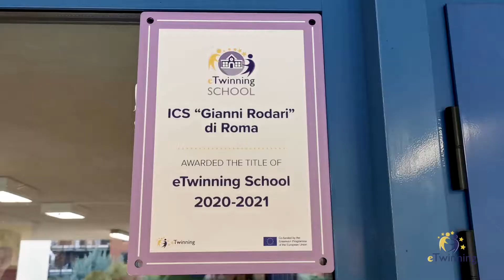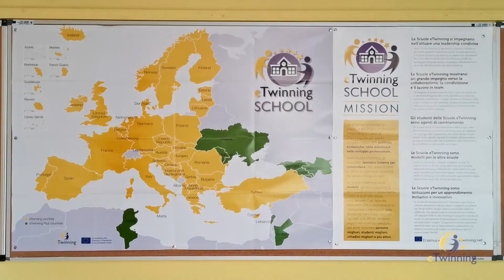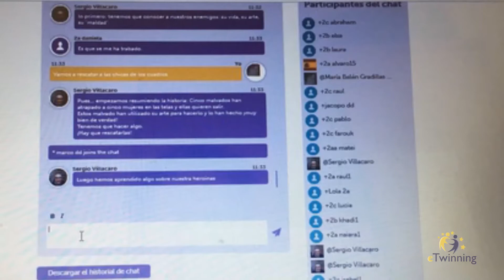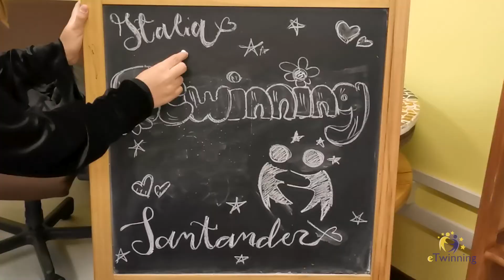Mujeres Extra - ICS “G. Rodari” di Roma- Premio nazionale eTwinning 2020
Il Premio nazionale eTwinning è il maggiore riconoscimento a livello nazionale e viene assegnato annualmente dall’Unità nazionale eTwinning Indire per valorizzare i migliori progetti realizzati da docenti di scuole italiane nell’anno accademico passato, tra quelli che hanno ottenuto il Certificato di Qualità nazionale.

L’obiettivo primario, oltre a quello di riconoscere il valore dell’attività didattica del singolo docente, è quello di documentare, disseminare e condividere le buone pratiche di progetto attivate dagli insegnanti.

Mujeres Extra...
Sergio Villacaro, ICS “G. Rodari” di Roma

Il progetto ha coinvolto due soli classi partner (italiani e spagnoli) che durante tutto l’arco dell’anno hanno collaborato in spagnolo sul tema dei grandi personaggi femminili della storia, le cui azioni le hanno rese straordinarie per il genere umano. Si sono confrontati testi e racconti in cui la loro identità e il tema centrale delle loro azioni è diventato stimolo creativo e personale per una crescita adeguata nel rispetto di sé stessi e delle differenze anche di genere. I ragazzi italiani e spagnoli hanno usato molto intensamente gli strumenti di eTwinning per comunicare e collaborare costantemente, in particolare i forum e la chat. Le attività realizzate sono state caratterizzate da collaborazione e creatività e spesso rese più accattivanti grazie ad un approccio ludico. Grande attenzione è stata prestata agli aspetti legati alla sicurezza in internet, con una attività preliminare dedicata proprio all’identificazione dei principali pericoli della rete e alla redazione di regole comuni di buon comportamento.